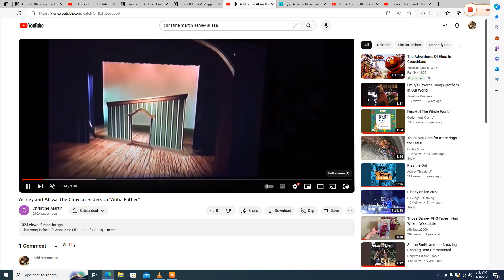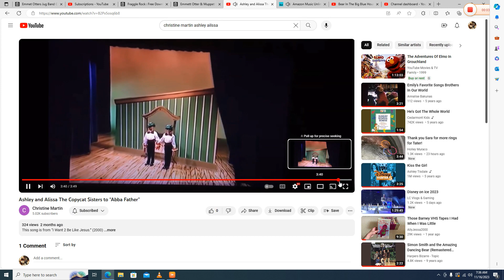Ashley and Alissa and The Copycat Sister to "Linus and Lucy"